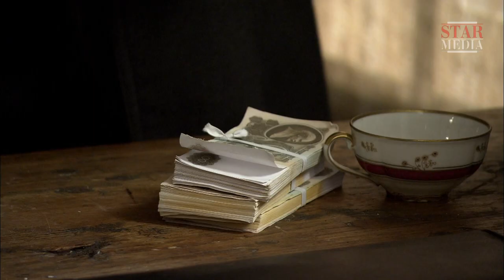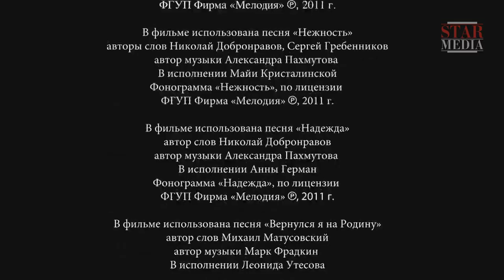Trouble in Store - Episode 8. Russian TV Series. StarMedia. Historical Drama. English Subtitles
In the spring of 1982 as Brezhnev’s power was waning, Yuri Andropov decides to tackle corruption and apathy in the Soviet Union.

A number of company directors were targeted, but Andropov’s first aim was to arrest Berkutov, director of the country’s First Yeliseyev Grocery Store, who, it was believed, had been supplying faulty goods to influential government officials for many years.

With Brezhnev’s rule almost at an end and Andropov tipped to replace him, Colonel Skachko, Head of the Investigation Department approaches some of Berkutov’s inner circle, starting with his assistant Zoya Platonova.
During the ‘cultivation’ of Zoya Platonova, an interesting fact is established – her son, Anton had had an affair with Skachko’s wife, Masha, who had given Anton a book forbidden by the regime. To save Masha, Skachko has no alternative but to release Anton and give up his interrogation of Zoya Platonova.

Type: TV series
Genre: historical drama
Year of production: 2011
Number of episodes: 8
Directed by: Sergey Ashkenazi
Written by: Vladislav Romanov, Evgeniy Latiy
Director of photography: Vladimir Klimov
Producers: Vitaliy Bordachev, Vlad Ryashin
Cast: Sergey Makovetskiy, Mikhail Porechenkov, Yulia Peresil'd, Inga Oboldina, Maria Shukshina, Daria Mikhailova, Igor Chernevich, Aleksey Sekirin, Yuriy Nazarov, Sergey Veksler, Anna Gorshkova, Evgenia Simonova